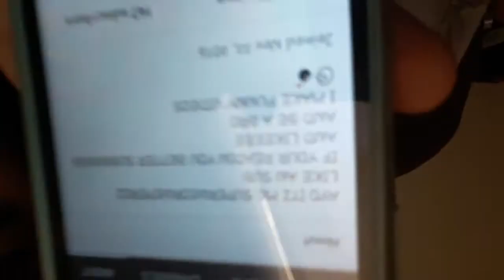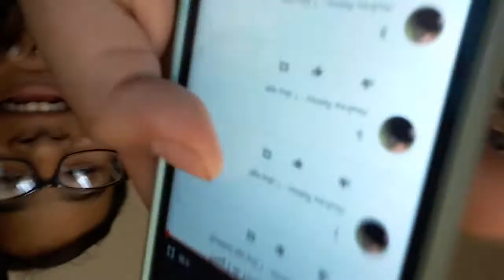Q & A Challenge Vlog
CONGRATS TO ANDREW AND SUB